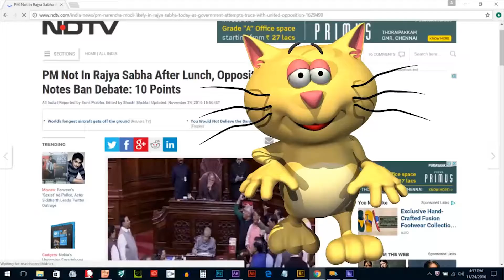BOL - BILLI - BOL - PM not in Rajya Sabha after lunch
PM not in Rajya Sabha after lunch
ATM is a keyword now - following Demonetization
Watch this humourous clip !!